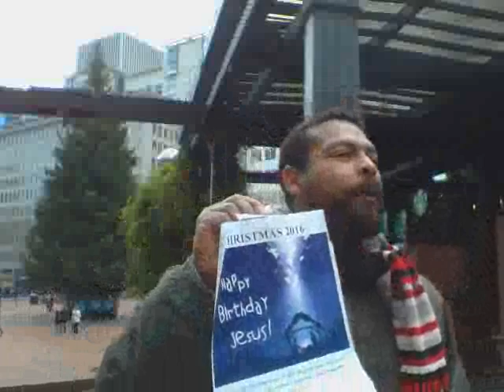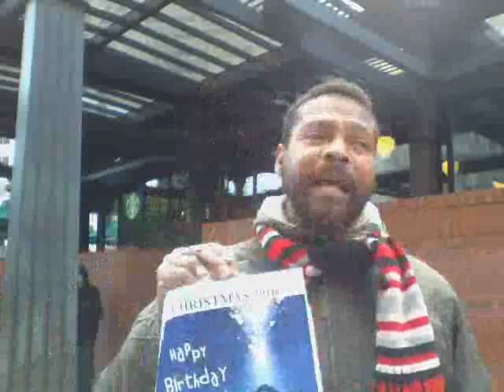DUCLAIRON PREACHES 1 PETER 3:8-22 - SERMON #6 - HAPPY BIRTHDAY JESUS - DEC. 24, 2016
THE CHURCH OF PORTLAND (aka - The Church At Seattle)
Kevin Ernst Duclairon - Preacher-Evangelist, Church Planter